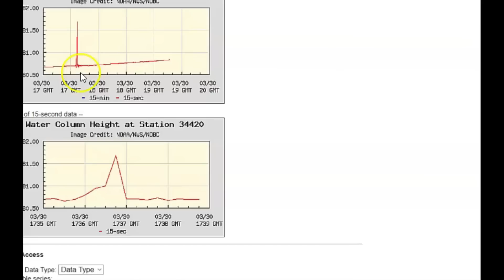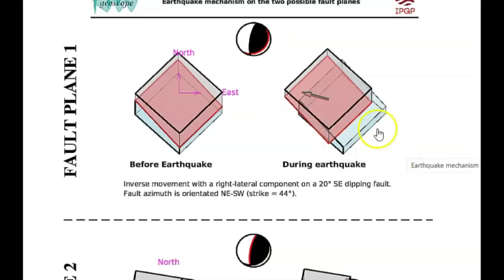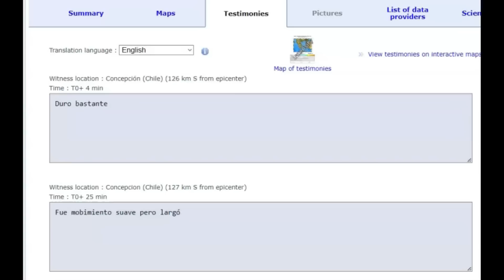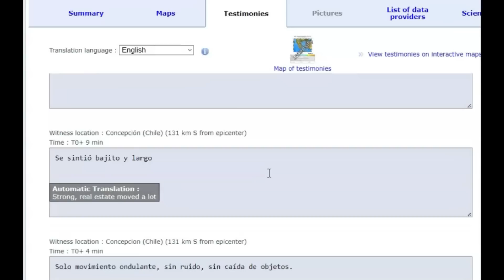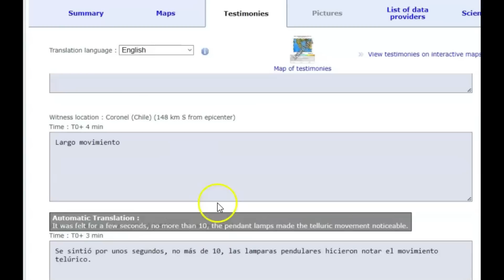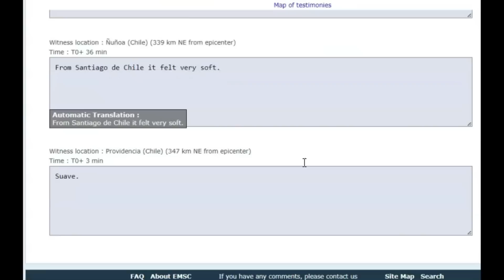Large Earthquake Shakes Chile M6.3, Tsunami Buoy's Shake